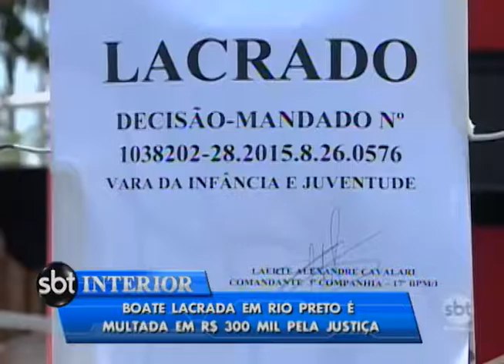Justiça condena boate a pagar R$ 300 mil por organizar baile com menores e bebida alcoólica